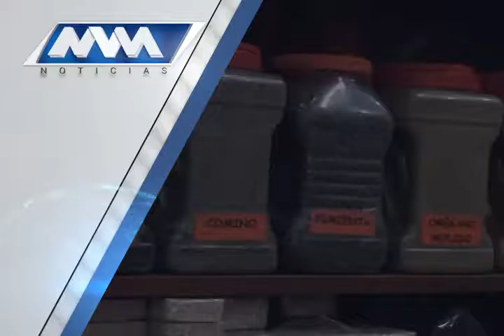MVM Televisión trae para ti la mejor información.